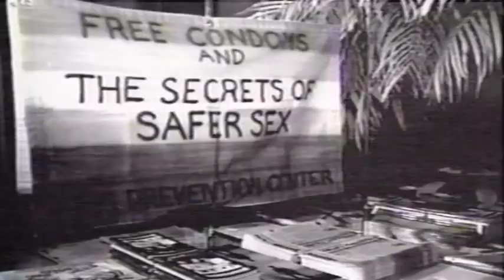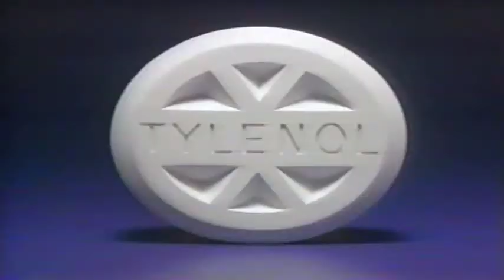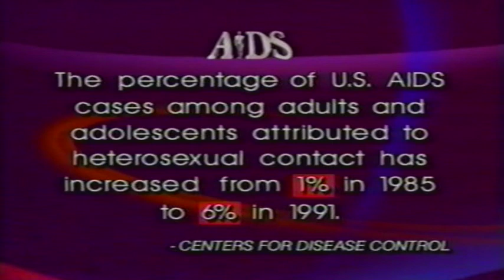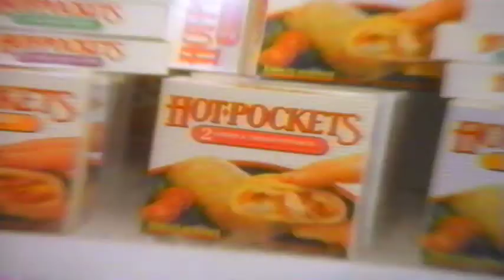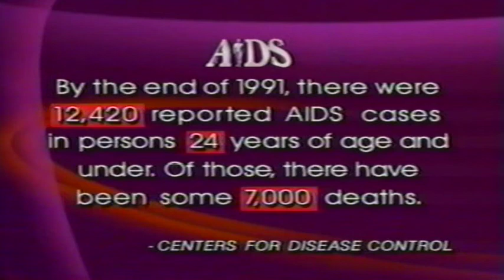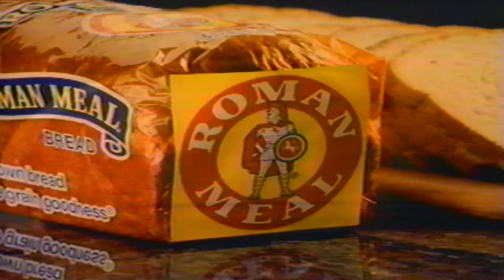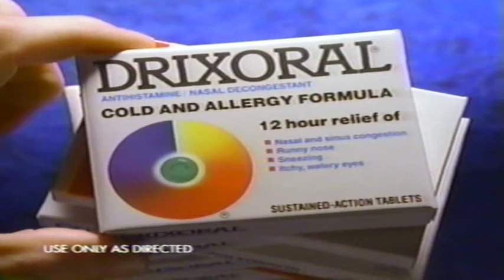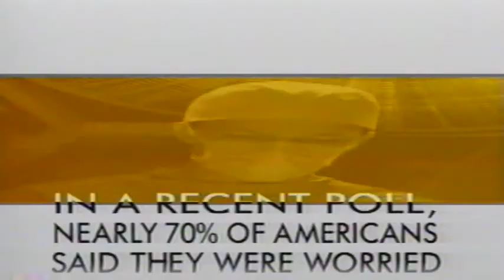Growing up in the Age of AIDS Peter Jennings